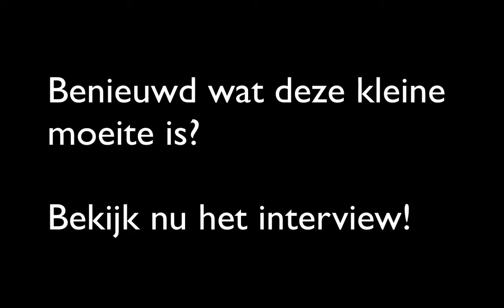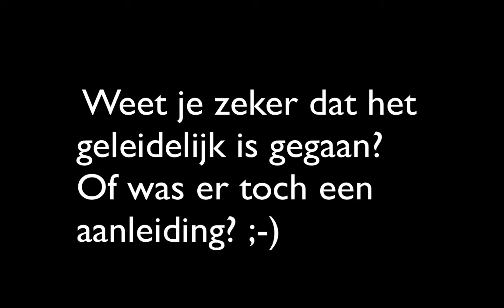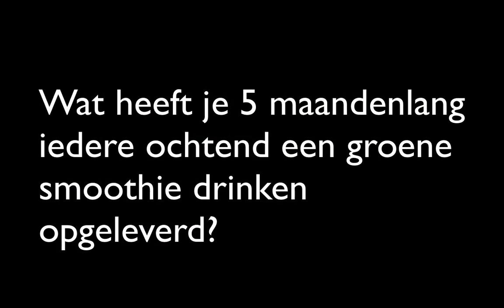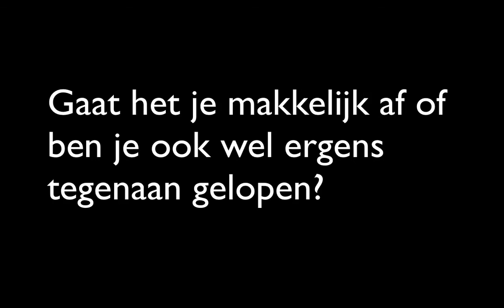Interview Esther; Meer energie door ...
Esther vertelt in dit interview over haar zoektocht naar meer energie. Zij is gaan proeven&ontdekken en heeft de oplossing gevonden met een "groen" experiment.